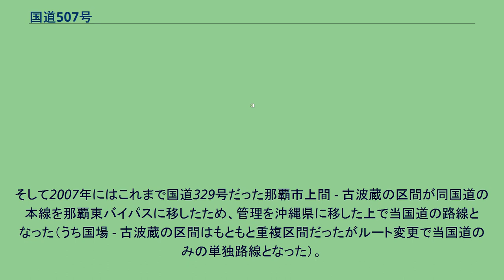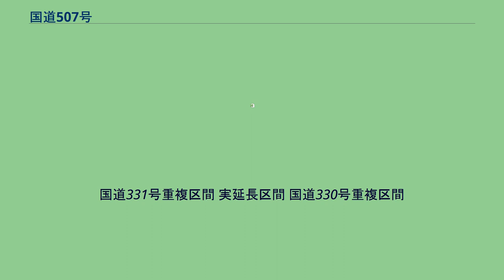国道507号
国道507号（こくどう507ごう）は、沖縄県糸満市から那覇市に至る一般国道である。
沖縄本島の南端に位置する糸満市の市街地にある糸満から、島の南部を反時計回りに描くように半周して、那覇市楚辺の国道330号交点（古波蔵交差点）とを結ぶ延長約30 kmの一般国道の路線で、主な通過地は、島尻郡八重瀬町、南風原町である。
路線延長の約半分にあたる、起点の糸満 - 八重瀬町・具志頭交差点間は、国道331号との重用区間で、具志頭 - 終点の那覇・古波蔵間が単独の実延長区間である。
日本の国道の中で、もっとも大きな番号を持つ国道である。
沖縄の本土復帰前は、琉球政府道46号線として現在の沖縄県道46号線と合わせ、那覇市安里から八重瀬町（当時は具志頭村）具志頭までを結んでいた。
復帰後は県道を経て、1993年に国道に昇格された。
そして2007年にはこれまで国道329号だった那覇市上間 - 古波蔵の区間が同国道の本線を那覇東バイパスに移したため、管理を沖縄県に移した上で当国道の路線となった（うち国場 - 古波蔵の区間はもともと重複区間だったがルート変更で当国道のみの単独路線となった）。
この他、バスレーンや中央線変移区間の施行時間帯を除き、片側2車線の区間の一部に車両通行区分の規制がある。
バスレーン 中央線変移区間 異常気象時通行規制区間 沿線にはサトウキビ畑が広がる。
国道331号と重複する区間の、沖縄本島の南部で糸満市の南東端に平和祈念公園があり、摩文仁の丘や、沖縄県平和祈念資料館がある。
国道331号重複区間 実延長区間 国道330号重複区間